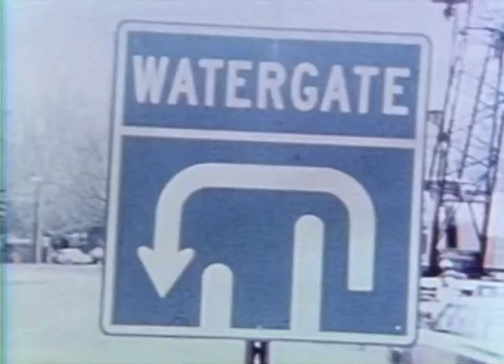Frost /Nixon Trailer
Part of the Key Bank Mainstage Series at Portland Center Stage running from 04.14.09 thru 05.10.09.

I gave em a sword. and they stuck it in, and they twisted it with relish. And I guess if I had been in their position, Id have done the same thing. - Richard Nixon

Can a lightweight, has-been talk show host lead the most infamous political figure of his time to publicly acknowledge his guilt? That is the central question raised in Peter Morgans delicious drama about a series of televised interviews that former president Richard Nixon granted British journalist David Frost in 1977. The New York Times described the play as proceed[ing] with the momentum of a ticking-bomb thriller and the zing of a boulevard comedystructured as a prize fight between two starkly ambitious men in professional crisis, Frost/Nixon makes it clear that the competitor who controls the camera reaps the spoils.